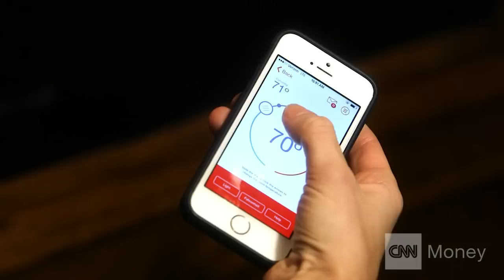Richard Branson's new baby ? a hotel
Virgin Hotels opened its first property in Chicago in January. CNNMoney's Vanessa Yurkevich got a look at the new property and sat down exclusively with Sir Richard Branson, to find out what makes his new hotel... well.. Virgin.